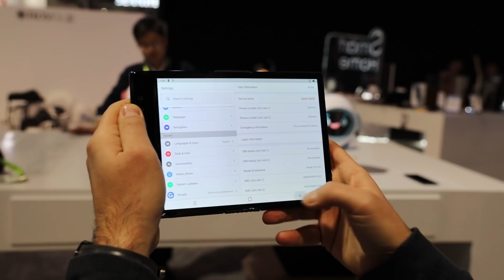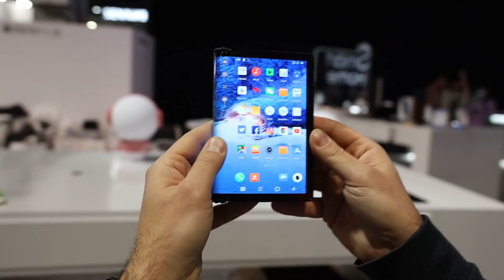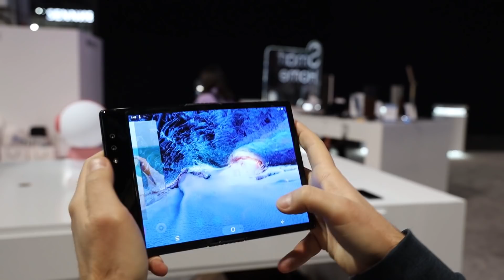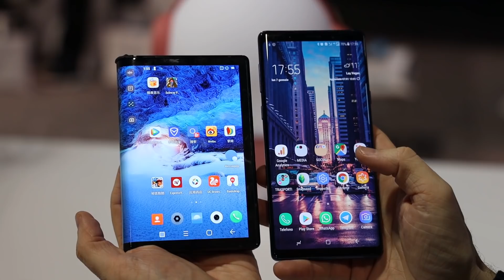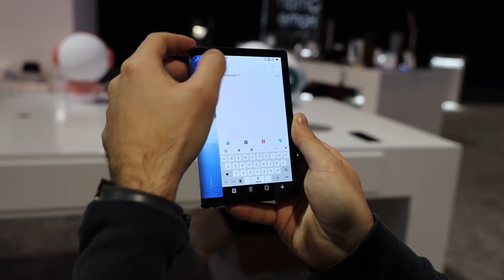FLEXPAI: il primo SMARTPHONE PIEGHEVOLE al mondo | Anteprima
Il protagonista è FlexPai, smartphone pieghevole della casa cinese Royole che già aveva mostrato in casa i suoi prototipi, e adesso fa le cose in grande nella fiera "tech" più importante dell'anno.

La cosa che sorprende è che FlexPai non è un concept sotto teca come i grandi brand ci hanno abituati, è un prodotto vero, funzionante e già acquistabile. Intendiamoci, mi è sembrato ben lontano dall'usabilità di un comune smartphone e nei 20 minuti di utilizzo ho inavvertitamente aperto applicazioni almeno una decina di volte. Di certo bisognerà ottimizzare ancora tanto il software e Royole di certo non lo nasconde, aprendo agli sviluppatori e alle applicazioni ottimizzate, fondamentali per fare la fortuna di un simile dispositivo.

Il protagonista è un ampio display AMOLED da 7.8 pollici in formato 4:3 che si piega all'occorrenza, dimezzando così l'ingombro. Il meccanismo è duro quanto basta, serve la giusta forza per piegarlo e dei magneti poi assicurano ai lembi una "presa" salda, come dire che una volta piegato non c'è pericolo che si spieghi e riapra da solo. La cerniera (se così si può chiamare) forma un piccolo arco, non è quindi possibile piegarlo del tutto e per questo motivo risulta bel più spesso di "7,7 mm x 2" quando lo richiudiamo.